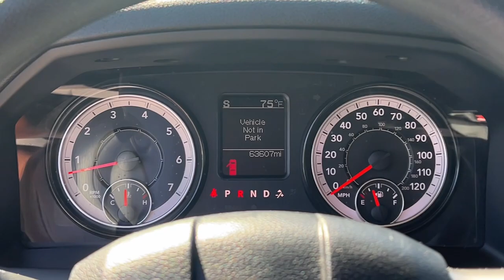2021 Ram 1500_Classic Fort Lauderdale, Coconut Creek, Hollywood, Tamarac, Coral Springs, FL U516109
Diamond Black Crystal Pearlcoat Used 2021 Ram 1500_Classic SLT available in Fort Lauderdale, Florida at Lipton Toyota. Servicing the Fort Coconut Creek, Hollywood, Tamarac, Coral Springs, FL area.

Lipton Toyota
1700 W Oakland Park Blvd

CARFAX One-Owner. Recent Arrival! Diamond Black Crystal Pearlcoat 2021 Ram 1500 Classic SLT HEMI 5.7L V8 Multi Displacement VVT 8-Speed Automatic RWDbrbrbrBuy with Confidence as all of our cars are have been through a thorough 160 point inspection by our ASE certified mechanics. Our Finance team has over 75 years combined experience with all types of credit; working closely with 25+ banks we handle all credit situations. Please visit our showroom at 1700 W Oakland Park Blvd Fort Lauderdale FL 33311 to see our complete inventory. Lipton Toyota is proud to have served South Florida for over 30 Years. Call Click or come on by today.